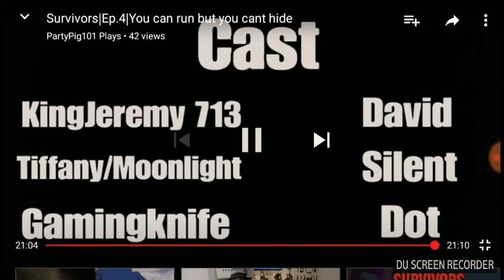Dawson's Survivors Ep4 Recap You Can Run But You Cant Hide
Partypig101 playz